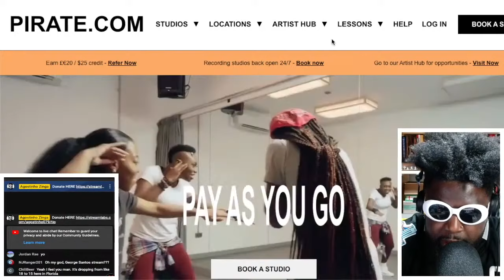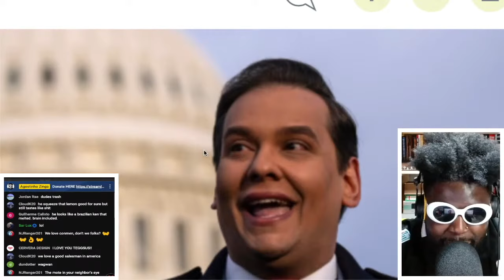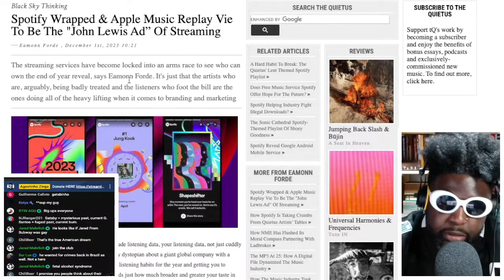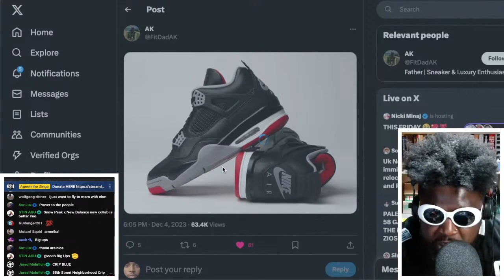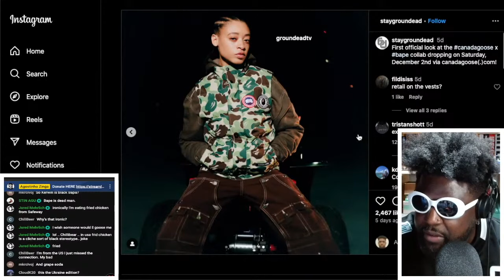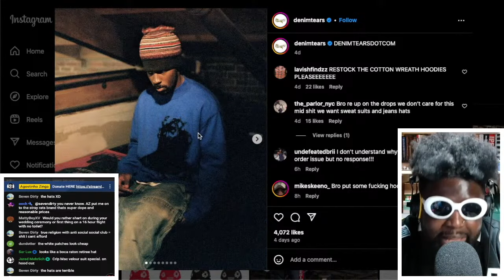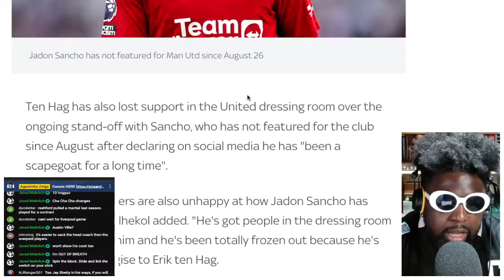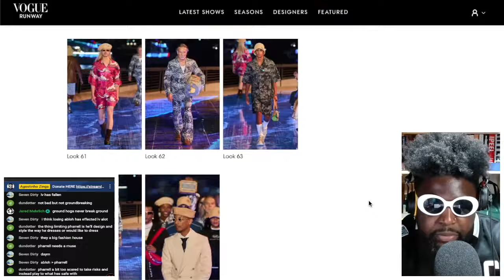GET OUT OF MY HOUSE | TAZS #729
Agostinho rambles about Pirate Studios equipment, A$AP Rocky's unofficial-official Bottega Veneta campaign and whether he's purposely quitting music to be a fashion influencer, George Santos being expelled from congress and HBO Films developing a movie based on his life, Spotify laying off 1,500 employees, Joe FreshGoods returns with New Balance 990v4 collab based Hype Williams' 1998 movie Belly, Kerwin Frost x McDonalds collaboration and meal box, Canada Goose x BAPE, Travis Scott' new 'Chocolate AP' Audemars Piguet watch, True Religion X Anti Social Social Club, Denim Tears x New Era Cotton Wreath hat and their fans not caring about the ready-to-wear collection and just wanting sweats and hoodies, Manchester United losing away to Newcastle and more...

🇺🇸TIMESTAMPS🇺🇸
0:00 Intro
1:25 Pirate Studios popularity and bust down equipment
6:47 A$AP Rocky's unofficial-official Bottega Veneta
14:13 George Santos being expelled from congress and HBO making a movie on his life
28:05 Spotify laying off 1,500 employees after announcing record profits
39:54 Joe Freshgoods x New Balacen 990v4 Intro & Keisha Blue & Outro ‘1998
47:44 Kerwin Frost x McDonalds collaboration and meal box
55:35 Canada Goose x BAPE
1:00:03 Travis Scott' new 'Chocolate AP' Audemars Piguet watch
1:06:53 True Religion X Anti Social Social Club
1:10:13 Denim Tears x New Era Cotton Wreath hat
1:12:26 Denim Tears fans don't care about ready-to-wear they want sweats and hoodies
1:16:20 Newcastle United 1 - 0 Manchester United [Match Review]
1:22:33 Erik ten Hag has lost 50% of the Manchester United dressing room
1:31:10 Pharrell Williams presents Louis Vuitton pre-fall 2024
1:41:15 Outro/End